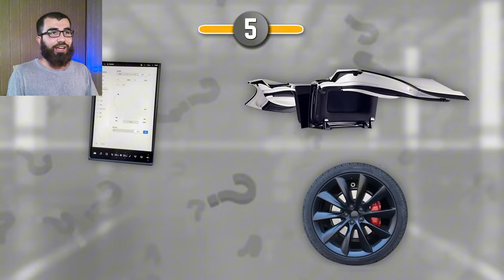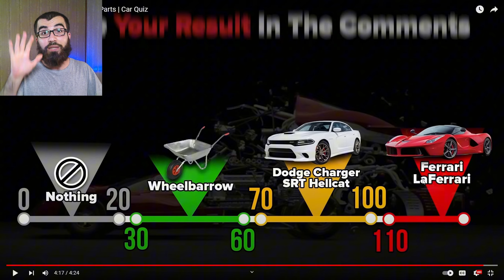Cars 🏎️ بە پێی پارچەکان و لایتی دواوە ئەبێت بزانی سەیارەکە ناوی چیە 😂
سڵاوی خوای گەورەتان لێبێ هاوڕێیانی ئەزیز 😍

لەم ڤیدیۆیە ئەبێت بە پێی پارچەکان و لایتی دواوە ئەبێت بزانی ناوی سەیارەکە چیە 😂

هیوادارم بە دڵتان بێت ❤️

هەر ڕەخنەو پێشنیارێکتان هەیە لە کۆمێنت بینوسن 💙